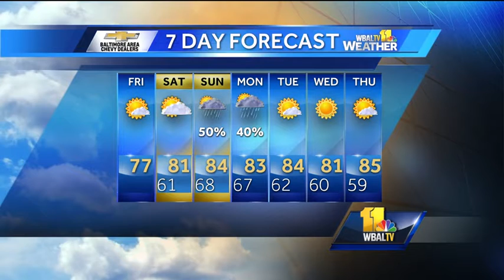Mostly sunny and mild on Friday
It will be mostly sunny and mild with a high of 77 on Friday. There will be some clouds and slightly warmer on Saturday with the chance of rain returning on Sunday and Monday.